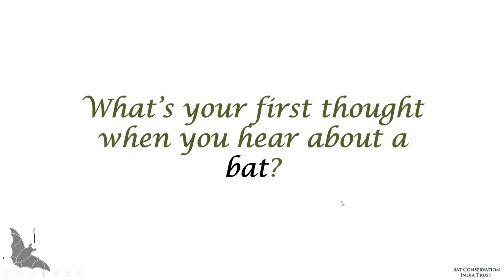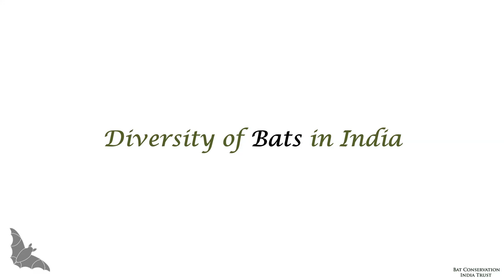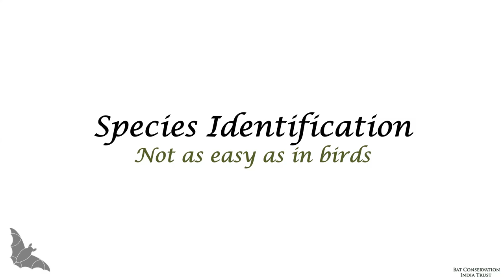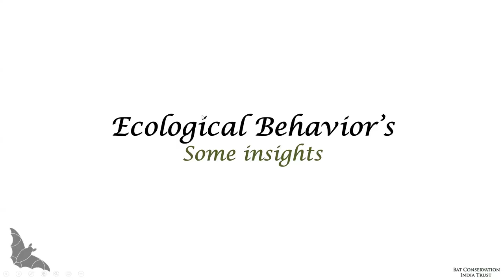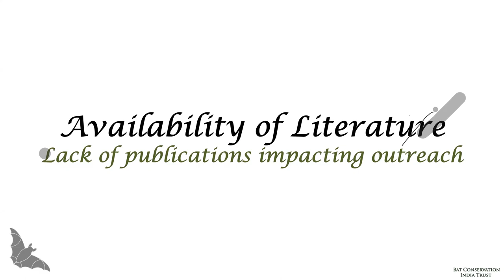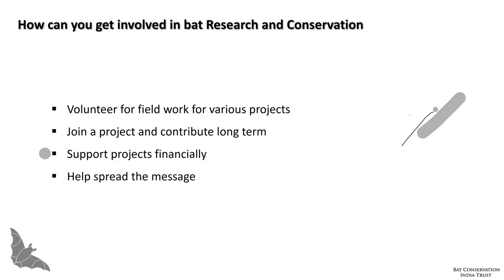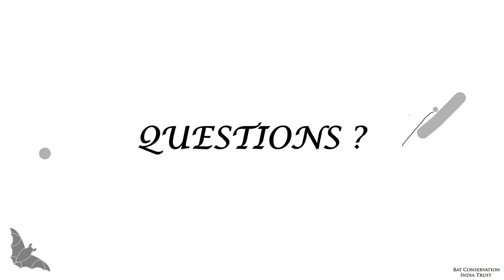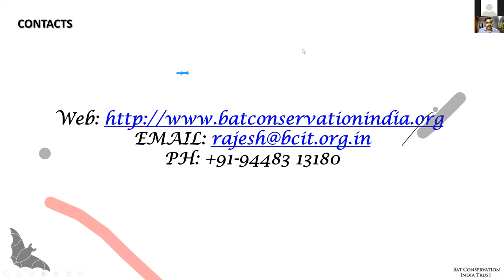A DIVE IN TO THE WORLD OF BATS -By- RAJESH PUTTASWAMAIAH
"A Dive in to the world of Bats " was a session by Rajesh Puttaswamaiah to share his experience about bats.This session was conducted as part of the ENWENAR (ENvironment WEb SemiNAR) Series organized by Kottayam Nature Society and Alappuzha Natural History Society.